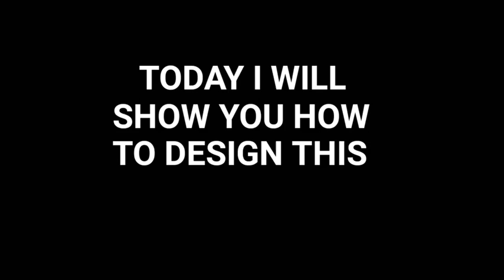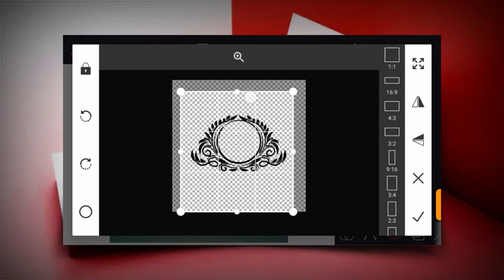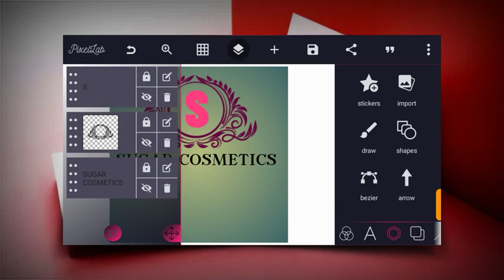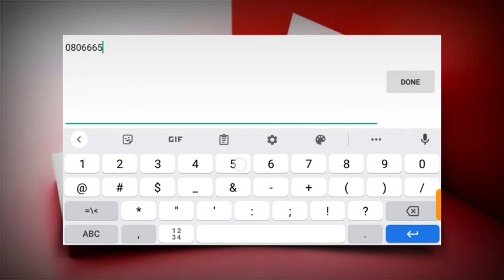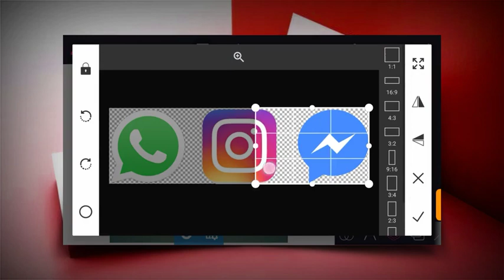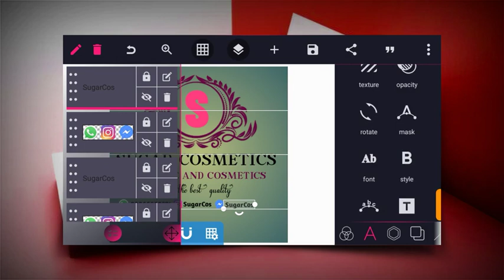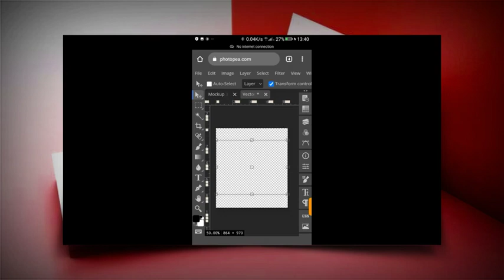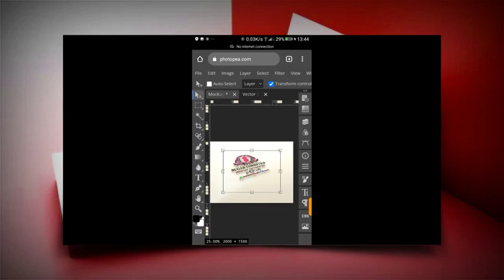How To Create Realistic 3D Logo Design | 3D Mockup Logo Download Free | Pixellab Tutorial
In this tutorial, you will learn how to design realistic 3d logo using pixellab and photopea.

Pixellab is an open source android app used for graphic design with a lot of customization effect which is very easy and understandable when making logo designs.

Useful links

Fonts
Vacelyn font